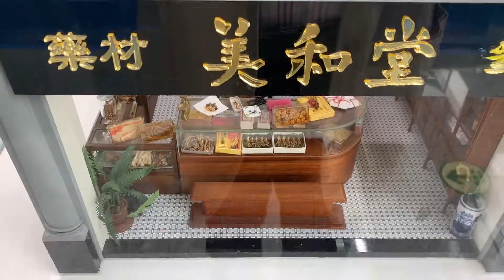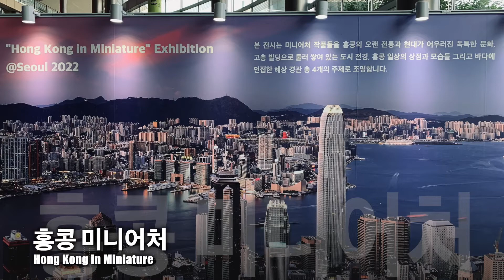홍콩 in 미니어처, Daily Life | 홍콩의 일상을 미니어처로 만들다.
홍콩 in 미니어처,  Daily Life
홍콩의 일상을 미니어처로 만들다.

[ 홍콩 in 미니어처 ]
00:00 Intro Miniature Hong Kong Daily Life
00:11  중국 전통 약재상 Chinese Medicine Shop
00:26 쿤통 차오저우 음식점 Chaozhou Cuisine at Kwun Tong
00:37 홍콩식 티하우스 Handsome Man Teahouse
00:54 유만 스퀘어 신발가게 Yue Man Square Shoes Shop
01:00 주얼리 가게 Fook Tai Jewellery
01:10 과일가게 Hing Fat Fruits
01:28 신문 판매대 Newspaper Stand
01:40 홍콩의 전통 다방, 빙실(冰室)China Café
02:00 홍기 식료품점 Hung Kee Grocery
02:08 펑키우 자수공방 Fung Kiu Embroidery
02:20 홍콩 미용실 Hong Kong Salon
02:30 다이파이동 "Dai Pai Dong" Sidewalk Snack Booths
02:57 완구점 Tim's Toy Shop
03:25 스테이트 시어터 빌딩 State Theatre
03:38 홍콩 췐완 마을의 거위요리 Tsuen Wan Sham Tseng Roasted Goose
03:55 정원식 베란다 The Caged Balconies
04:04 랜턴 판매상점 Sung Fook Lan Lantern Shop
04:10 금기병가 Kim Kee Pastry